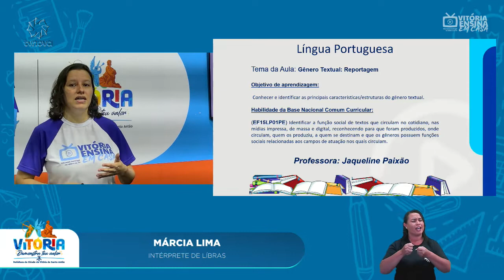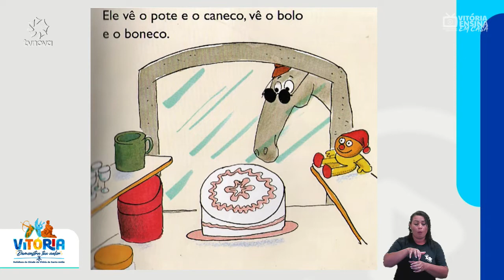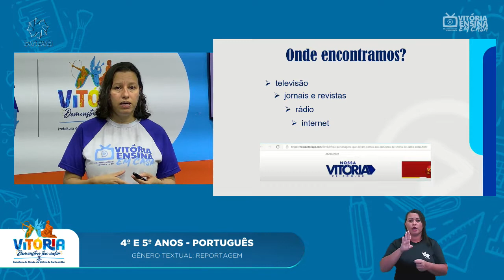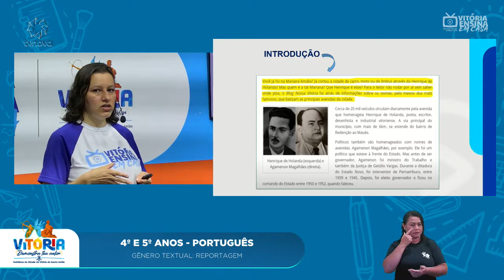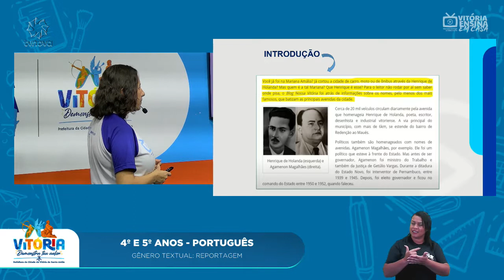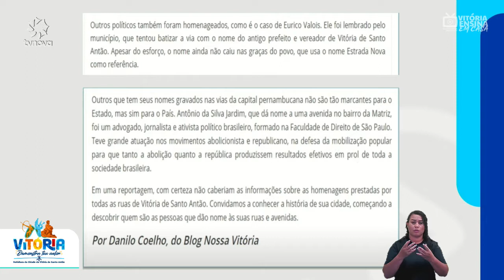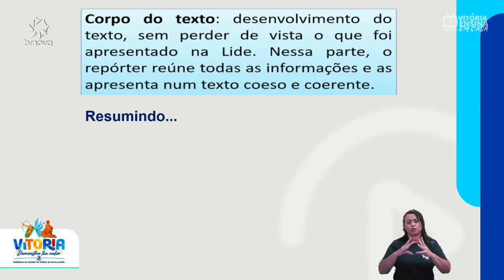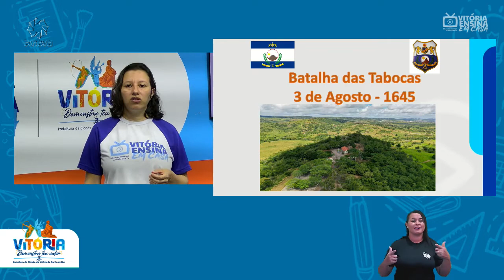Vitória Ensina em Casa | 4º E 5º ANO PORTUGUÊS | Gênero textual: Reportagem